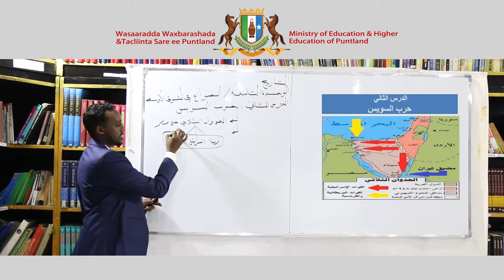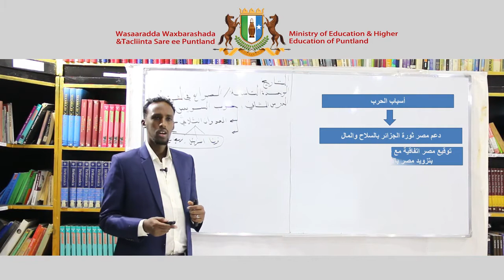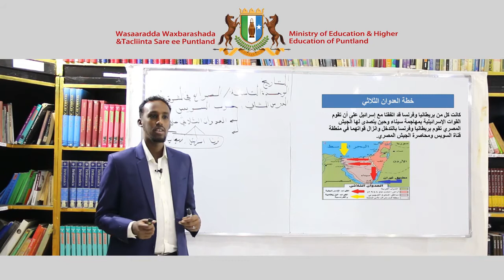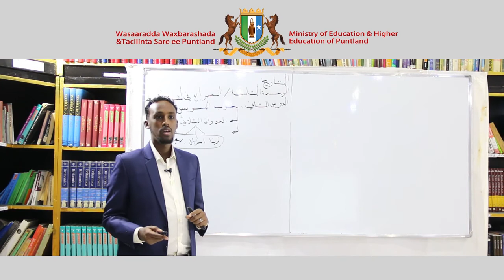Secondary History - Arabic Version Chapter 9 - Lesson 2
Secondary History - Arabic Afsoomaali